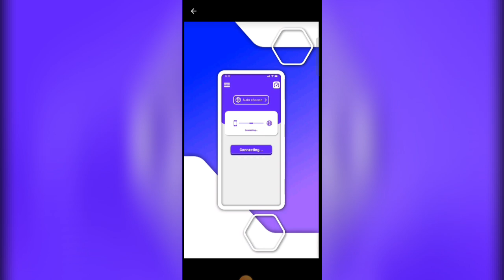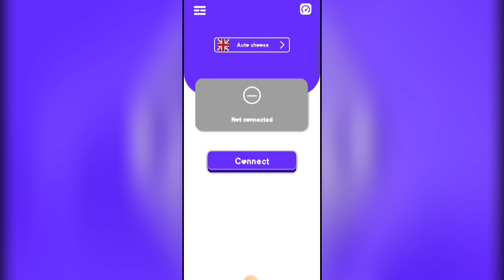Infinite Vpn App || Infinite Vpn App Kaise Use Kare || How To Use Infinite Vpn App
Dosto Aaj Ki Is Video Me Maine Aapko Ye Bataya Hai Ki Aap Infinite Vpn App Ko Kaise Use Kare Sakte Hai Ummed Hai Aapko Ye Video Bahut Hi Jyada Pasand Aayegi Thank You So Much..!!